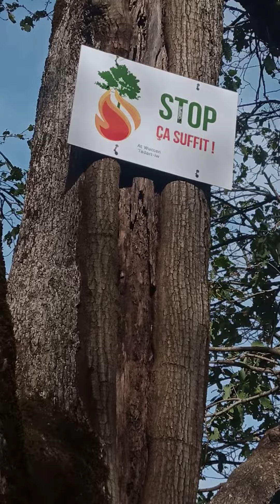la forêt Tamgout nait Djennad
Je vous invite à visionner ces vidéos de notre randonnée pédestre Ait Ouchene -Tamgout nait Djennad
La forêt Tamgout est majestueuse.
Une randonnée inoubliable !
Vivement la prochaine !
VIVE LES RANDONNÉES